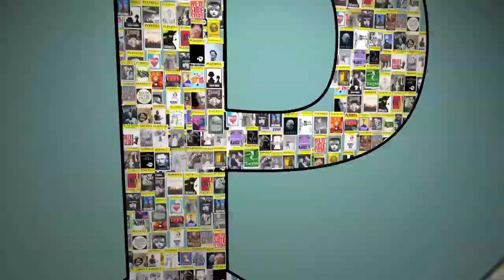"Not Since High School" Has Sierra Boggess Sung From "Guys and Dolls"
Radio host, author, musician, actor and Playbill.com personality Seth Rudetsky presents "Not Since High School," a concert at 42West that will benefit the music program at MS 245, a New York City public middle school. Guests including Jessie Mueller, James Monroe Iglehart, Julia Murney, James Snyder and Sierra Boggess (she'll have Norm Lewis in tow to help her out) will perform the songs that made them stand out back in their school days. Here, Boggess rehearses a tune from "Guys and Dolls" and throws in her signature "Lez Miz" line for good effect.